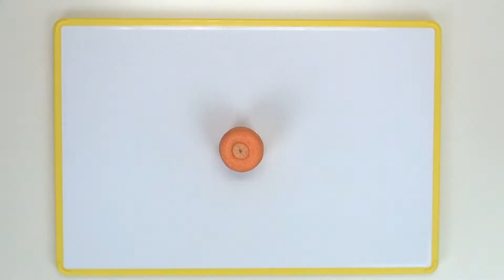切り干し大根の含め煮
食べる力を磨き感性を育てるえいよう未来研究所

毎日の保育園給食の作り方をご紹介しています。